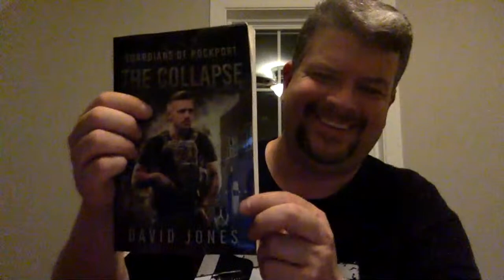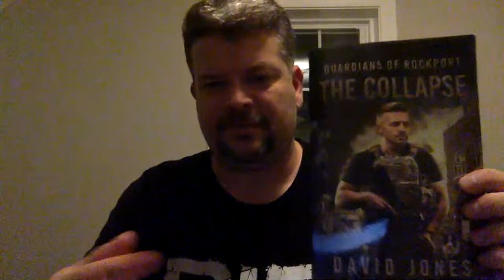Survival and Prepping Chat - Strategic Relocation